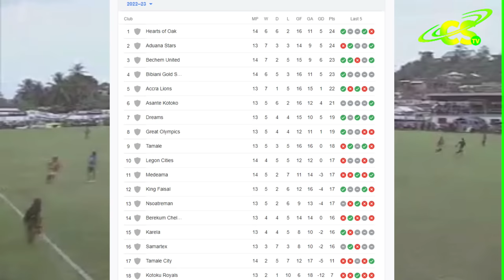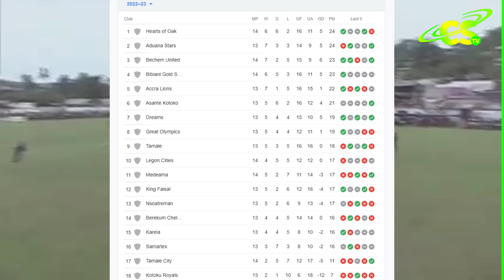LATEST UPDATE 🌈🌈 HEARTS OF OAK CAMP NEW YEAR GIFT IS AVAILABLE, SLAVKO MATIC HAS HAILED HIS SIDE